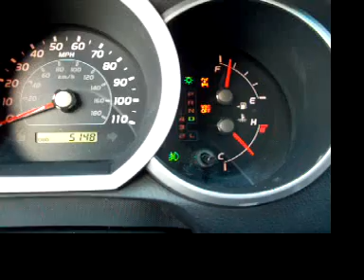4runner bet.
2007 Toyota 4runner pulling 2007 Toyota Camry with tow dolly. 4x4 HI activated. Check out the awesome torque. By the way, I bet money on its acceleration . . . and I won.